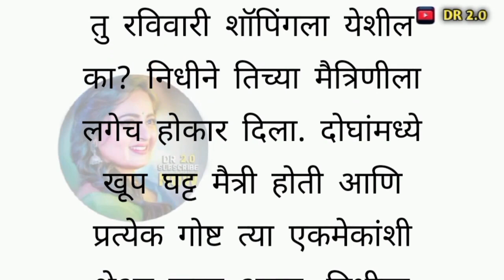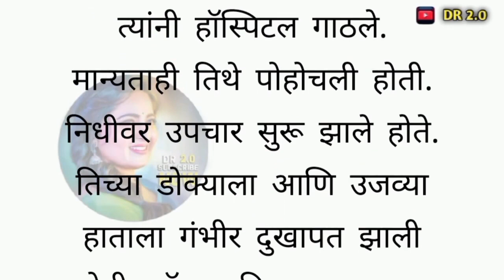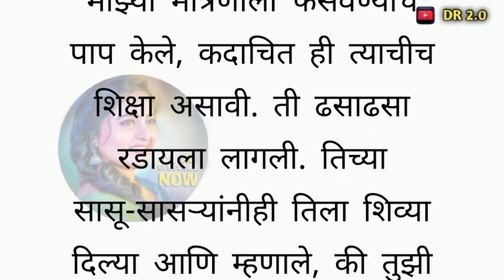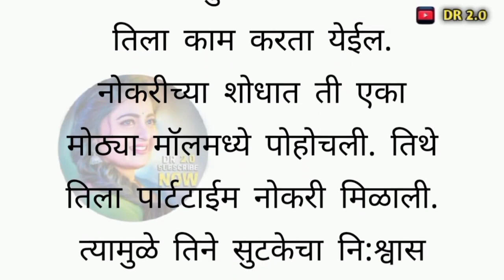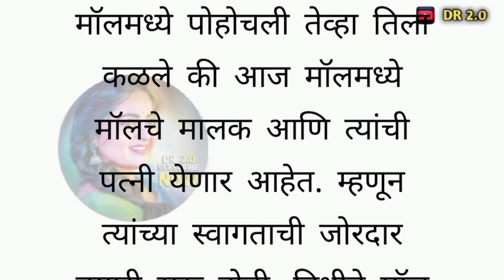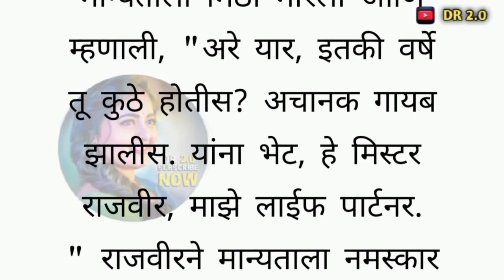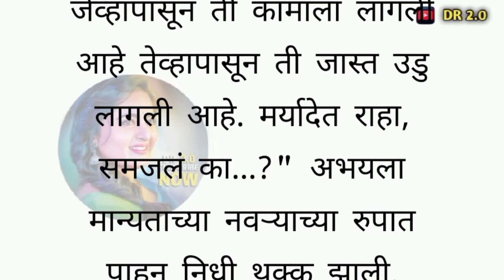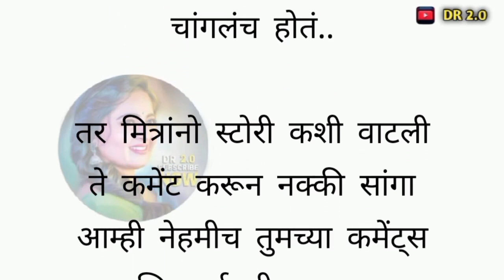मराठी कथा | मराठी हृदयस्पर्शी कथा